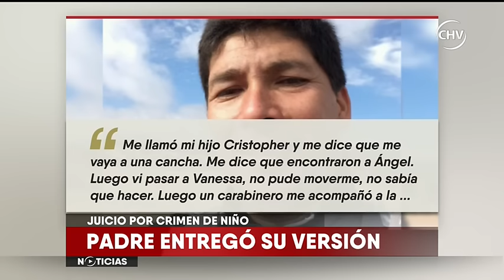Padre de Ángel dio su testimonio este miércoles - CHV NOTICIAS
Fredy Márquez relató el momento en que se enteró de la aparición del cuerpo del menor.